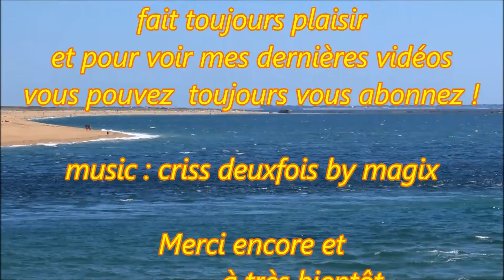Vacances ; Ria d'Étel ; Aber ; Barre et Fort Courant ; Plouhinec ; Morbihan ; Bretagne Sud ; France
Ce jour là il y avait beaucoup de jus ( courant ) . Nous sommes sur la commune de Plouhinec (56680) en Bretagne (France) .
Étel donne son nom à un aber, la rivière d'Étel, dont la barre est réputée pour son passage périlleux .
La commune est située entre la ria d'Étel à l'est sur 17 km et la petite mer de Gâvres sur 5 km à l'ouest . Au sud les 8 km de plage donnant sur l'Océan Atlantique font partie du plus grand cordon dunaire de Bretagne , le massif dunaire de Gâvres-Quiberon , qui s'étend de la pointe de Gâvres au fort de Penthièvre sur la commune de Saint-Pierre-Quiberon .
17 Août 2015 dans le Morbihan en Bretagne (France) .
Plouhinec est une commune française située au sud-ouest du département du Morbihan en région Bretagne . Elle appartient au canton de Pluvigner .